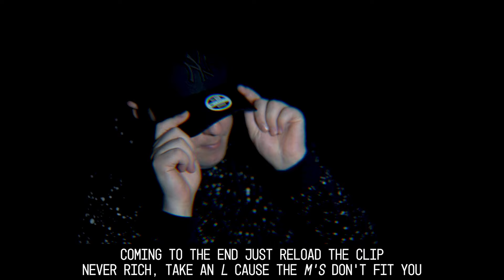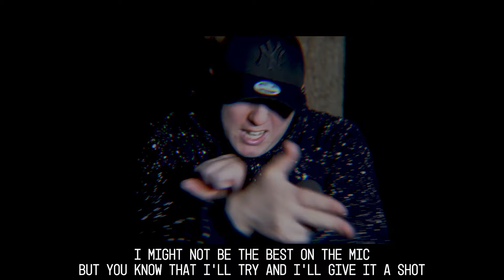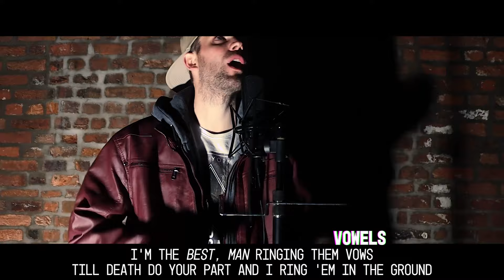Knox Hill vs. DKRapArtist!! | MC Battle Sessions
There's two sides to every story. Controversial MCs Knox Hill & DKRapArtist go bar for bar in a brand new Battle Sessions.

HUGE shoutout to Samson for editing & directing this!

Knox Hill vs DKRapArtist. Knox Hill vs. Skydxddy Battle Sessions. Knox Hill Like it Fast Knox Hill Diss. Reaper. Full Moon. Rapper Reacts Battle Sessions Lyrics Worldwide Cypher Takeover. Lyrics.

Do what you love, or don't do it all.